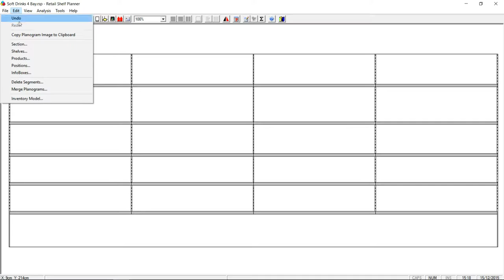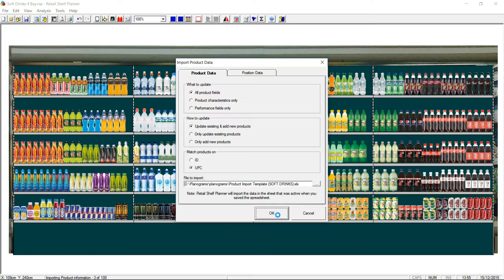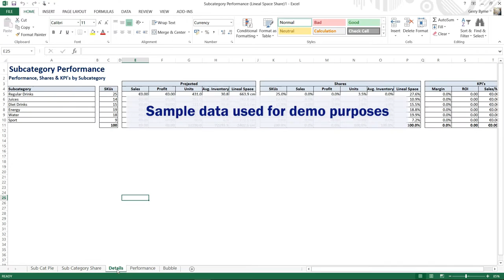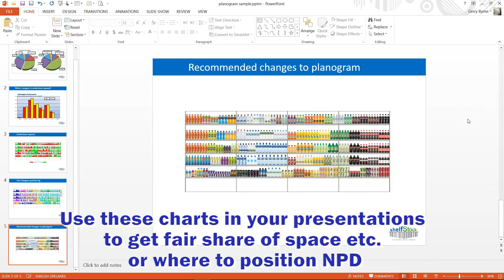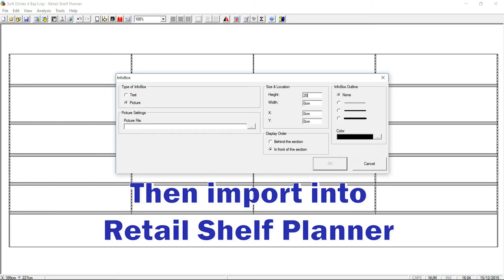Planogram from photo or pdf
A short video demonstrating how to create a planogram from an in-store photo